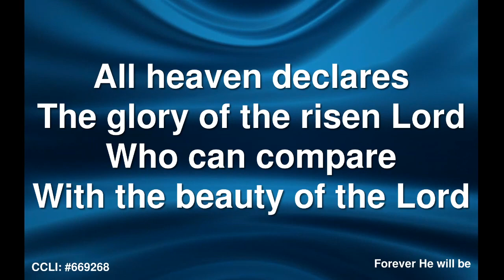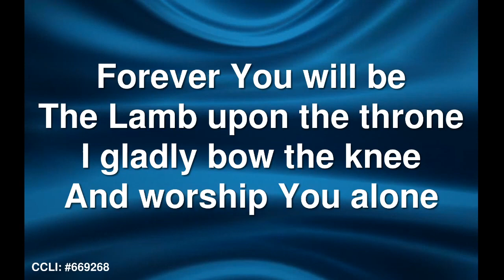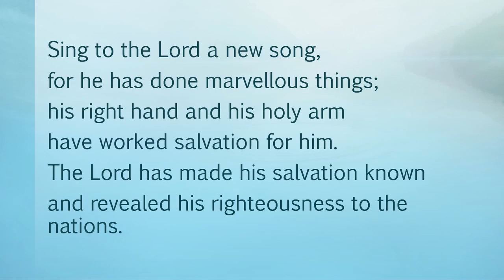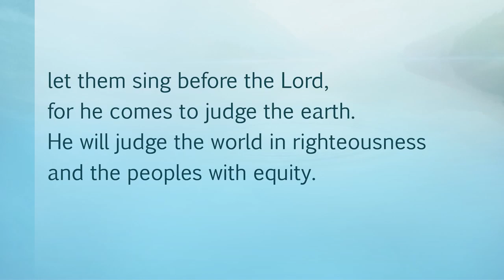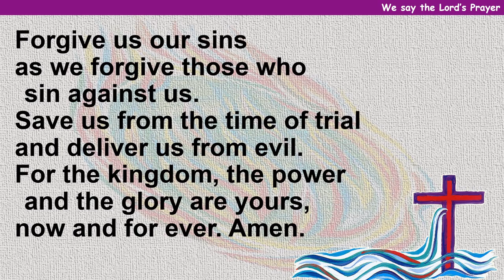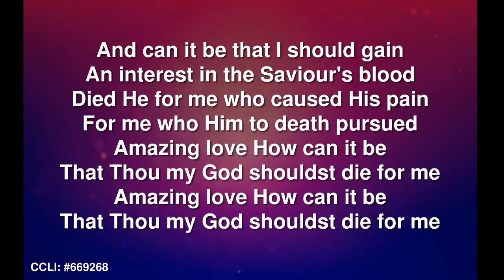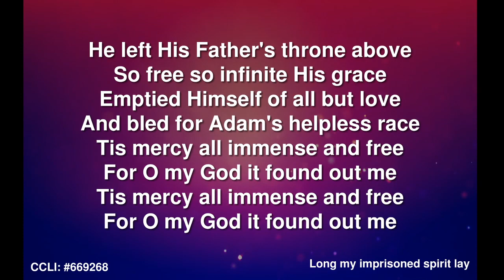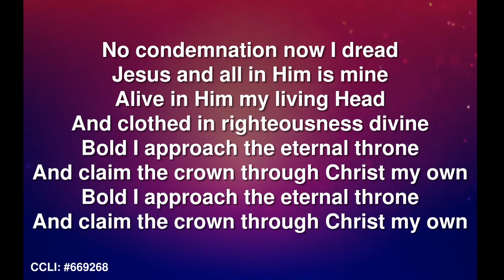Sunday Reflection, 9 May 2021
David Simpson gets us thinking about the greatest love of all.